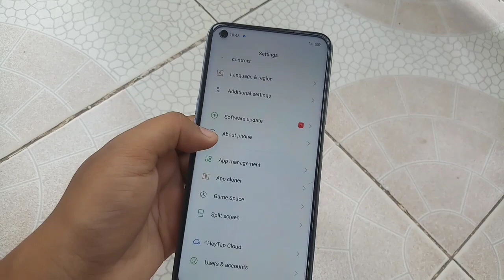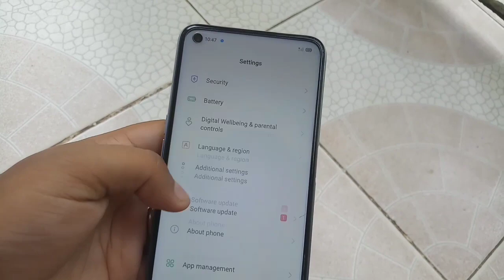Unboxing Realme 7 || Realme 7 (128GB R0M +8GB RAM) || Pankhi's Vlog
REALME 7 :

                   Rear 64MP + 8MP + 2MP + 2MP
                    FRONT 16MP

Weight:  196.5g

Screen:  16.5 cm

Battery: 5000mAh

128GB ROM
8GB RAM

Maximum Retail Price:  20999 Only